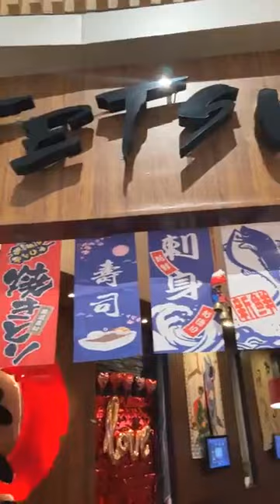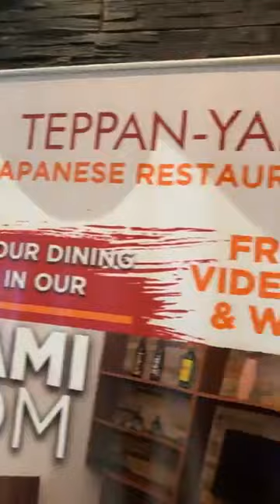#078 ETO NA LAKI NITO LABAN KAYO !!!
lets enjoy life to the fullest !!! my personal views and opinion...

credit to FLM COMEBACK  @flmcomeback4606
credit to Francis Leo Marcos
FLM 4ever